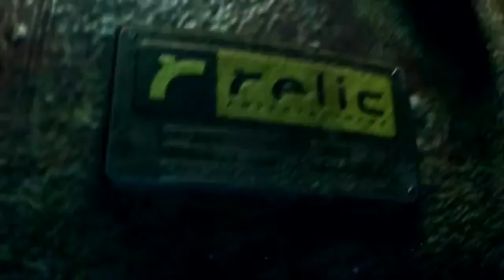Warhammer 40.000: Space Marine E3 2010 Trailer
XJuggler.de - Become an unstoppable one-man army in Relic's 3rd person action/shooter. Space Marine is a fast-paced third person action-shooter from Relic Games allowing players to don the armor of one of the emper...